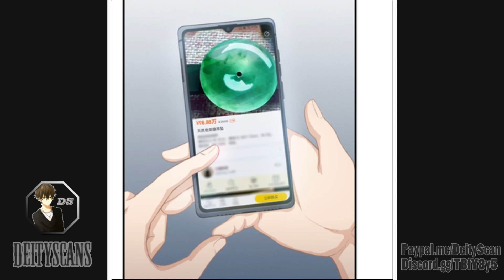Eye Of The Supreme God Chapter 4 | Deity Scans [ENGLISH]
⇏Summary:
An ordinary boy's left eye mutation, gambling and treasure hunting, surrounded by beautiful women, smiling and proud of the city.